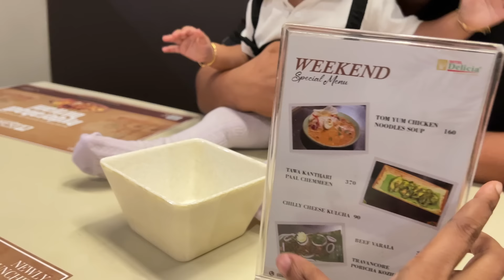Zivunte Oru Day In My Life 🤣🥰🥰@jubibazivlogs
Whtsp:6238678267